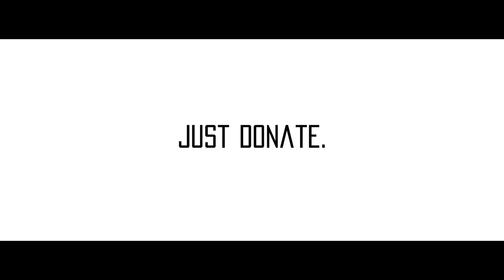Sekou Kaba "JUST DONATE" Campaign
The JUST DONATE Campaign was started to raise funds in order for me to be well prepared to represent Canada at the 2015 PanAm Games and the 2015 World Championships. The ultimate goal is to go into the 2016 Olympic Games with great momentum. The funds raised from this campaign will go directly towards warm-weather training camps during the winter, frequent athletic therapy sessions, and a month-long international competition tour in Europe. Every dollar helps and will ensure my success on and off the track.

Soundtrack: "The Prophecy" - Tony Anderson